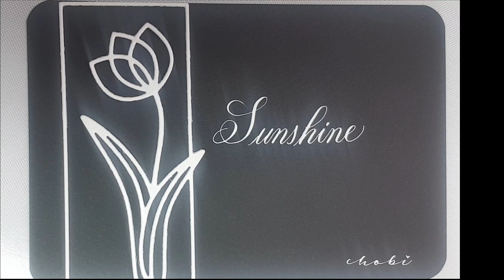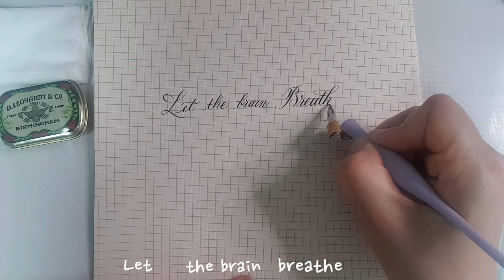[영어캘리그라피]닙(nib)을 처음 사용할때 꼭 해야할 두가지 calligraphy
안녕하세요 초비캘리 입니다
너무 오래간만에 찾아왔어요

처음 딥펜의 매력에 빠져 영어캘리그라피를 시작하게 되었어요

닙을 사용하면서 제가 몰라서
경험했던 실수들을 통해
하나씩 하나씩 자료를 찾아보고 알게된 정보들을 공유합니다

혹시 제가 잘못알고있는 내용이 있다면 알려주시면 감사하겠습니다

다음 영상에서도 유익한 정보로 찾아오겠습니다

* MUSIC LICENSE *

카테고리
음악
라이선스